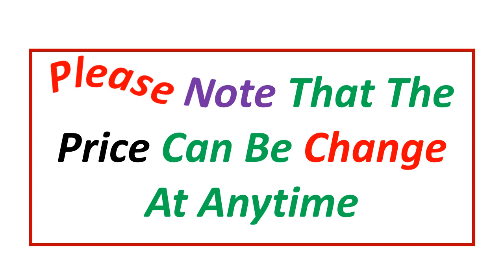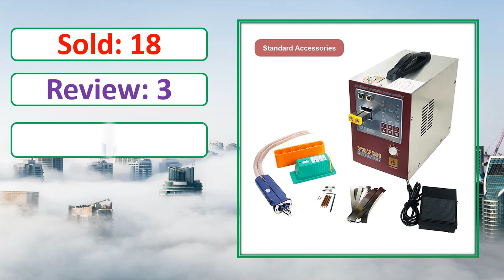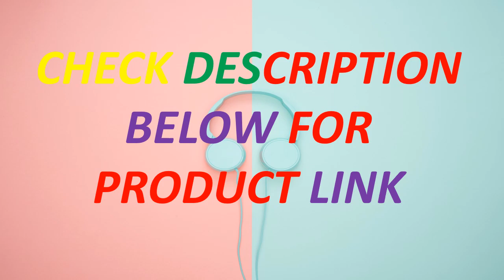Top 5 Best Spot Welding Machine In 2024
Looking for the Best Spot Welding Machine, In this video I have compiled a list of the top 5 Spot Welding Machine in the market. Check Link For Full Product Information.

5. SUNKKO 709AD+ Spot Welding Machine 3.2kw Pulse Induction Automatic Spot Welder For 18650 Battery Pack welding Nickel Strip 70B P

4. SUNKKO 737DH Spot Welding Machine 4.3KW High Power 18650 Spot Welder Battery Welding Nickel strip Hand-held Pulse Touch Welder

3. SUNKKO 709A Spot Welder 1.9KW Pulse Spot Welding Machine For Lithium Battery Pack Welding Machine With Remote Soldering Pen

2. Battery Spot Welder Machine SUNKKO 737DH 4.3KW Automatic Pulse Welding Machine Battery Welder Equipment With Spot Welding Pen

1. SUNKKO 709A Spot Welder 3.2KW Pulse Spot Welding Machine for18650 Lithium Battery Pack Welding Machine With Remote Soldering Pen